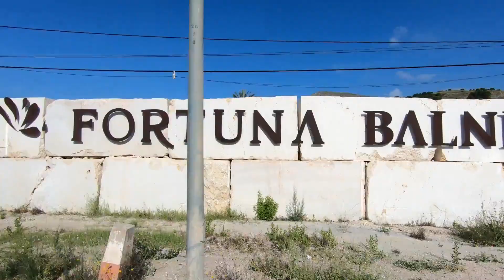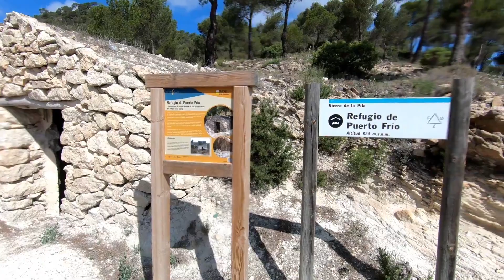Sierra de la pila en bicicleta (murcia) y tips para la bici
preciosa ruta ciclista, saliendo desde alicante y alcanzando la región de Murcia, para desde fortuna subir el alto de la sierra de la pila, donde los últimos 4klm son muy duros
además de enseñarte algunos tips o consejos chulos para llevar en la bicicleta